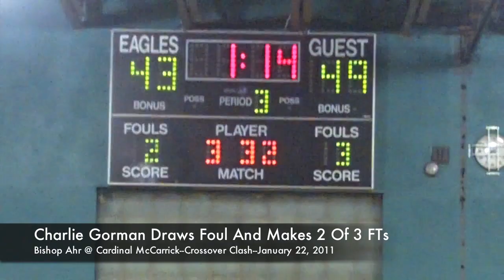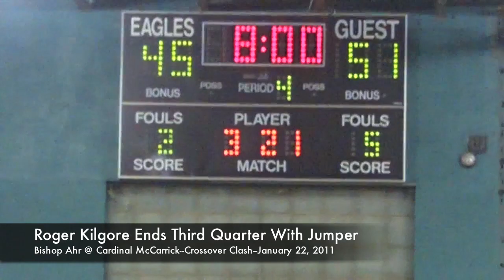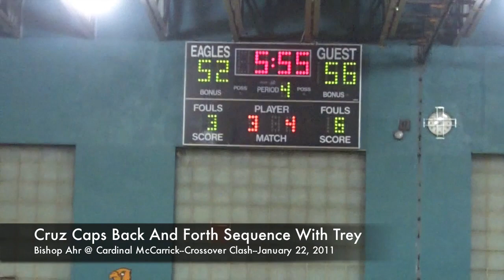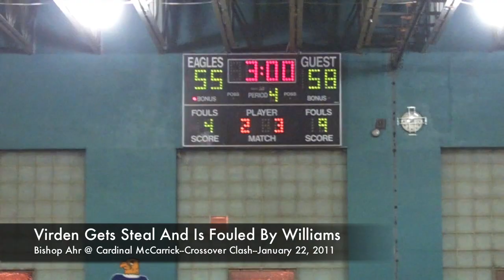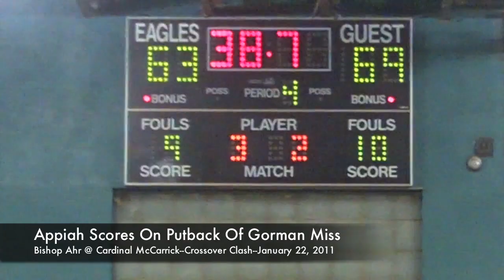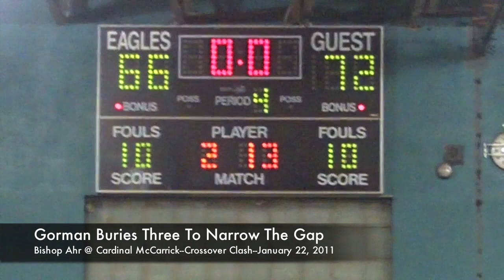GMC Hoops Highlights--Bishop Ahr @ Cardinal McCarrick--Crossover Clash--January 22, 2011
Here are video highlights from the second half of action from the Crossover Clash between Bishop Ahr and Cardinal McCarrick on Saturday night in South Amboy.  For the second straight year, the Trojans defeated the Eagles to snap McCarrick's nine game winning streak.  Rashad Kilgore and Roger Kilgore led the way for BGA, which led by as many as 12 points late in the game.